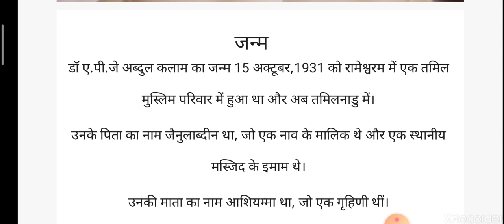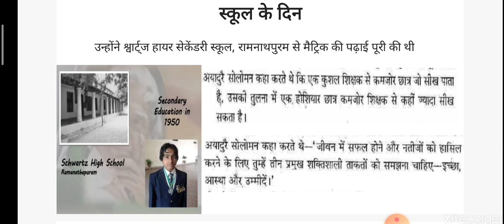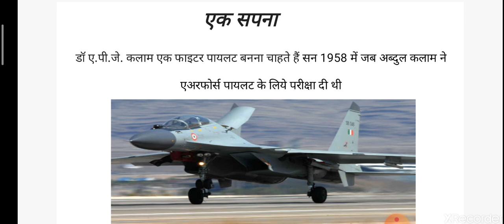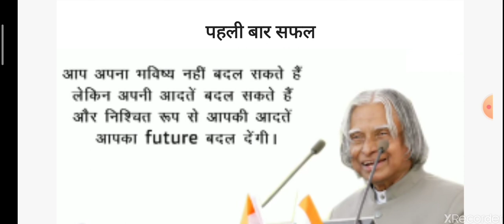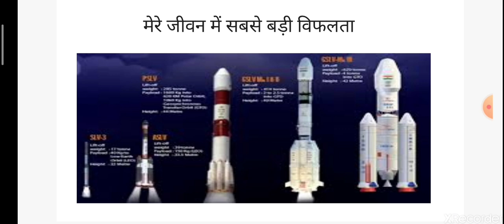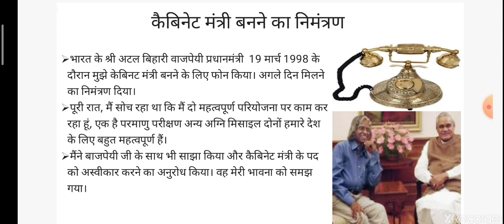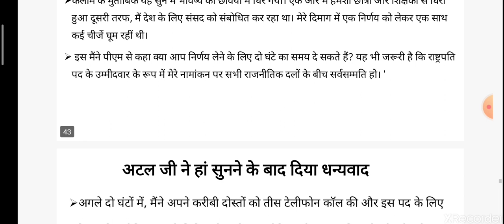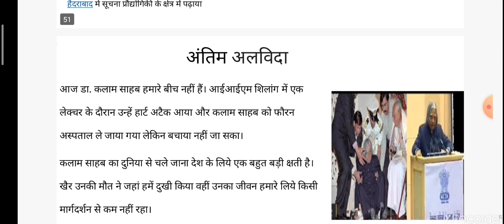कलम से कलाम तक # डाक्टर ए.पी.जे. अब्दुल कलाम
APJABDULKALAMBiography डाक्टर ए.पी.जे. अब्दुल कलाम#motivationalstory#indian scientist#Missileman# Bharat Ratan#